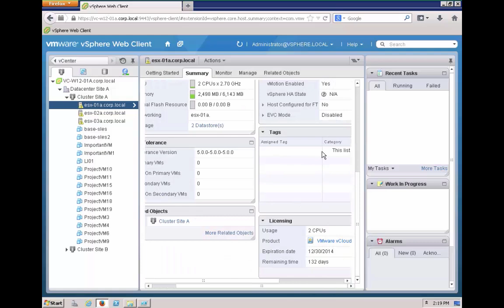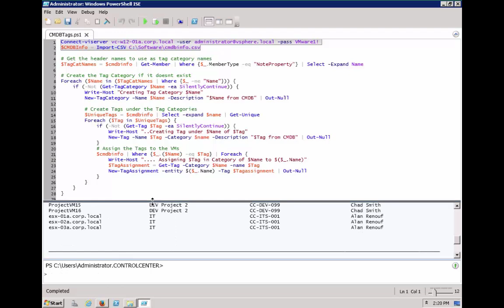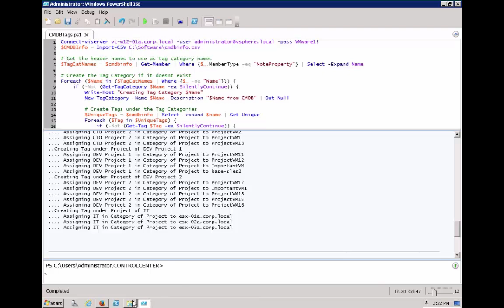Automating Tag creation and assignment with PowerCLI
Automating Tags and Tag Category creation and assignment with PowerCLI